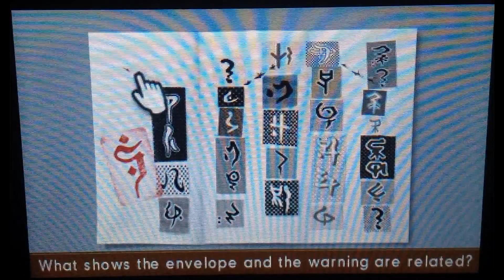Phoenix Wright: Ace Attorney: Spirit of Justice - Ep. 3, Part 10: Beh'leeb's Psyche-Locks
A video walkthrough for Phoenix Wright: Ace Attorney: Spirit of Justice, the sixth game in the Phoenix Wright series, for the Nintendo 3DS. Episode 3: The Rite of Turnabout. Part 10 of 49.

In this part, Phoenix looks at various items in the victim's house. Among other things, he sees a poster, which has measurements of the murder scene and the nearest mountain. He also sees an empty envelope, addressed to the victim.

Beh'leeb returns to talk with Phoenix. She lies when she says the victim had no enemies. Psyche-locks appear as a result, and Phoenix is forced to break them. He says that Lady Kee'ra has a motive for murdering the victim, and he supports this claim with the warning letter from Lady Kee'ra. Phoenix proves the letter was intended for the victim, because the holes in the letter match the holes in the envelope, since both were delivered via the Warbaa'd arrow.

Beh'leeb admits the letter was for her husband. She lied, because she didn't want her husband to be accused of being a rebel. Phoenix remains unconvinced. He hopes the victim WAS a rebel, because then the rebel hunter would have a motive for killing him. Phoenix is pretty desperate to find someone besides Maya who has a motive for the crime.